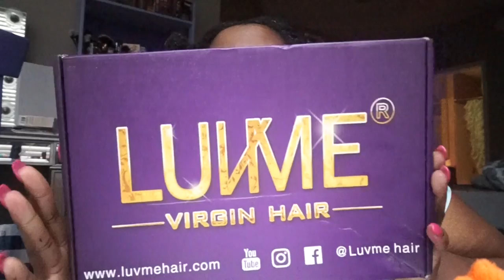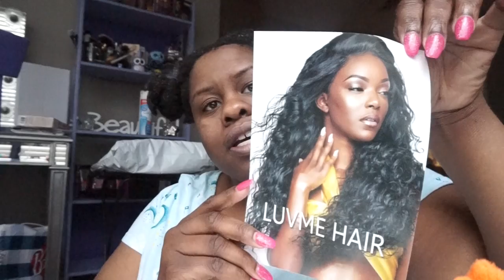LUVME Short & Sassy Hair Unboxing + REVIEW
Hey guys ! Todays video is on my newest protective style which is a pre plucked wig from LUVME Hair. I have to say I love the fact the hair is the same length of my 4c natural hair and its very low maintenance. Also want to give a big shout out to my hairdresser. Her link is below. She is LITTTTT!

Loving my unit from luvmehair the link to their site is below

C O U P O N S & O N L I N E S H O P P I N G:

Get your smile bright like me
Receive FREE products to Review Sign Up for Octoly Today

FAQ
What Camera do I use ? CanonT5i
♡ S N A P C H A T TMR2886
♡ V L O G tinasworld

I received this product complimentary from Real Techniques.

Hi I'm Tina Marie with Tru Meaning of Radiance , I'm glad you came across my video,Make sure to check out my collection of videos. you'll find  beauty tips, tricks,hacks and the bomb  on everything from top high end cosmetics , drugstore makeup, and the beauty supply store. Whether you're wanting to know how to ball on a budget or looking for a new product review, tutorial, hauls, Plus size clothing try on,  or maybe can I say Random  giveaway, and even some crazy kids along the way. I welcome you to my youtube Family!